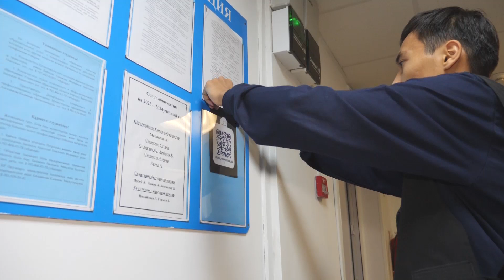Полицейские задержали подозреваемых в сбыте наркотиков благодаря новому Telegram-боту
В октябре в полиции запустили Telegram-бот для жалоб по поводу сбыта наркотиков.